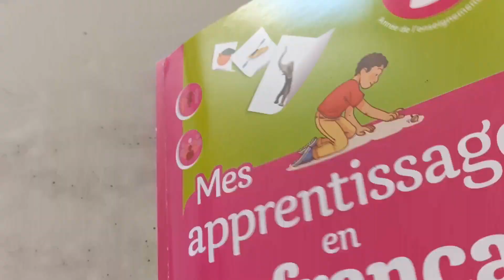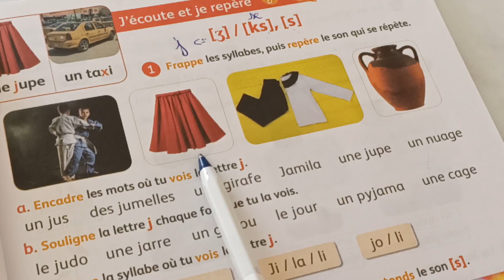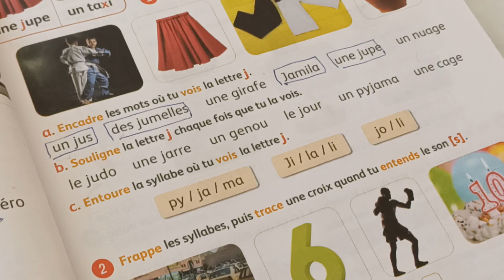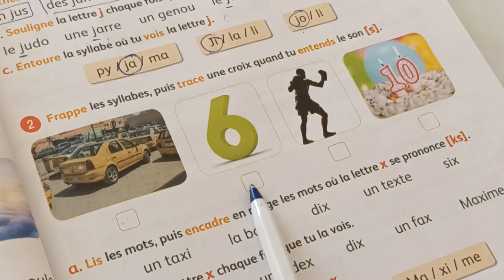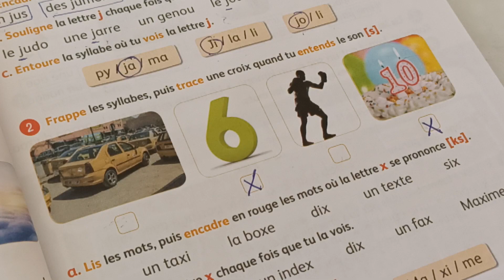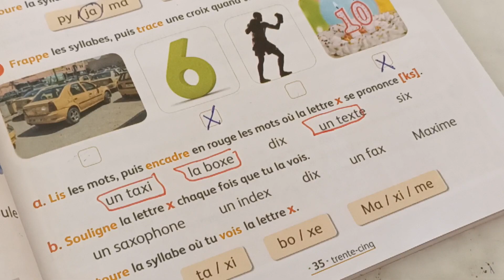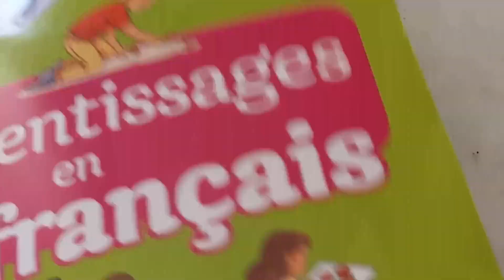mes apprentissage en français 3ème AEP page:35/j'écoute et je repère j x s